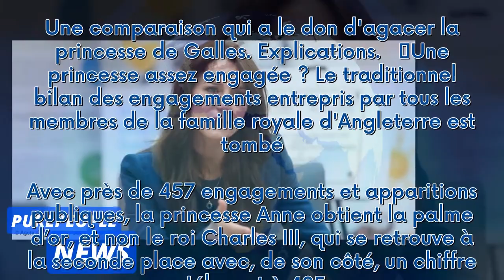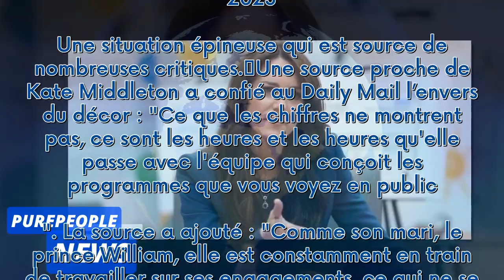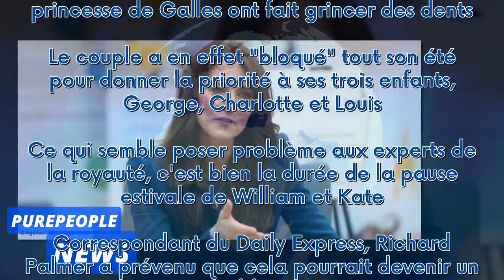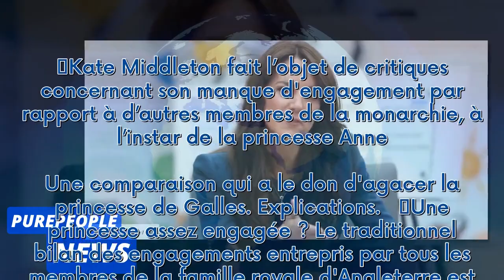Kate Middleton “irritée” : cette remarque qui a du mal à passer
Kate Middleton fait l’objet de critiques concernant son manque d'engagement par rapport à d’autres membres de la monarchie, à l’instar de la princesse Anne. Une comparaison qui a le don d'agacer la princesse de Galles. Explications.    Une princesse assez engagée ? Le traditionnel bilan des engagements entrepris par tous les membres de la famille royale d'Angleterre est tombé. Avec près de 457 engagements et apparitions publiques, la princesse Anne obtient la palme d’or, et non le roi Charles I...